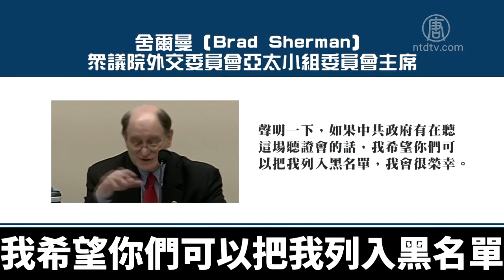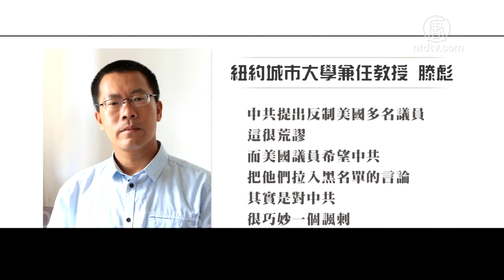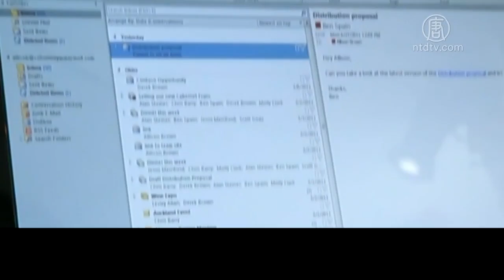嘲諷中共手伸太長 美國議員：歡迎北京將我列入黑名單｜新唐人亞太電視｜20191218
國際人權日當天，美國國會眾議院外交委員會亞太小組委員會召開聽證會，聚焦中國和香港人權現況。有美國議員表示，歡迎北京把自己列入黑名單。評論認為，美國國會議員的這番話是對中共很巧妙的嘲諷。